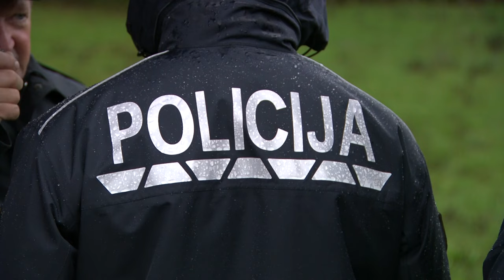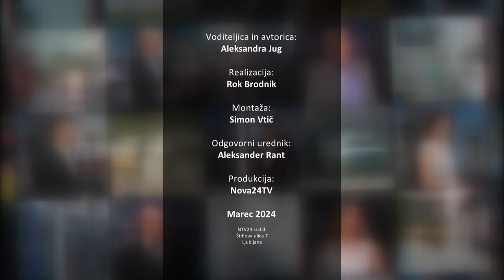[TEMA DNEVA] 19.03.2024 Gosta: Anton Medved, Vinko Gorenak